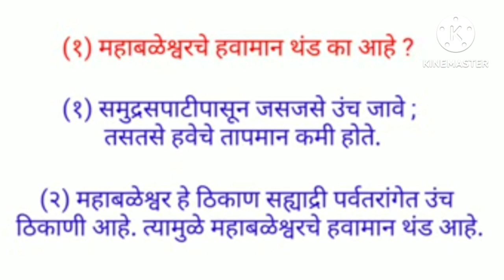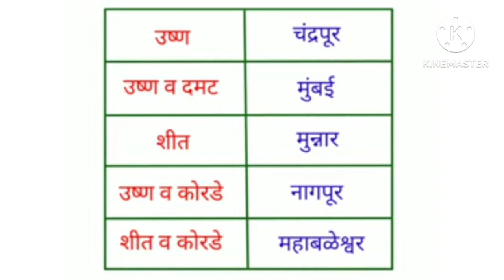हवा व हवामान/स्वाध्याय/सहावी भूगोल/Hawa V Hawaman Swadhyay Sixth Geography